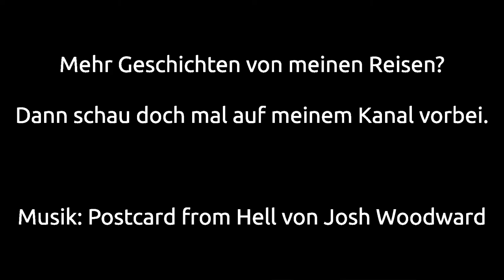Frisch vom Gleis - Maeklongs Markt auf Schienen (german)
Könnt ihr euch das vorstellen, ein Markt, der direkt an einem Gleis verläuft? Achtmal am Tag kommt sogar ein Zug und die Verkäufer müssen in Windeseile darauf reagieren. Ich war innerhalb einer meiner Reisen vor Ort und habe das ganze mal dokumentiert. Viel Spaß beim Schauen. Don't Panic!

Lust auf weitere Reiseberichte oder Tipps?